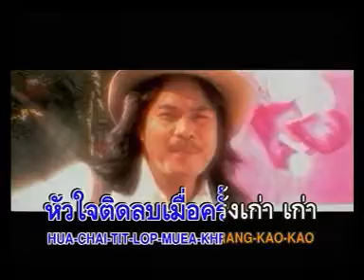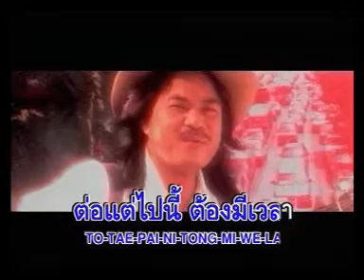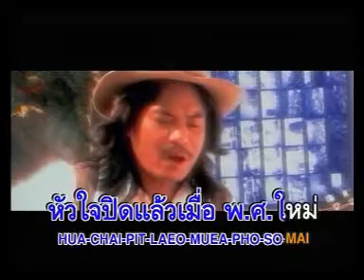หัวใจติดลบ มงคล อุทก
เพลง หัวใจติดลบ
ศิลปิน มงคล อุทก
อัลบั้ม สิงห์รายวัน
พ.ศ.2535